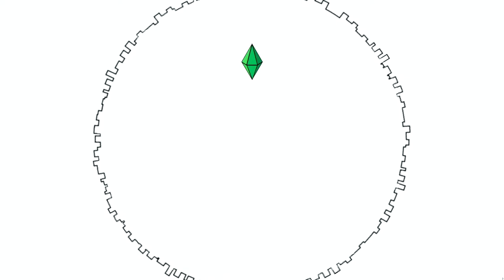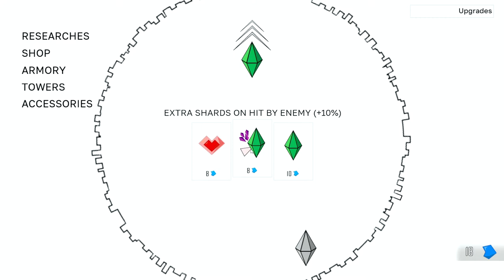Chalk One Up for the "Good" Guys | Let's Play TD Worlds | Part 8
Will some early mistakes and wrong upgrades cost us the run? Or will this be a victory.

TD Worlds is a dynamic, highly strategical game that challenges your skill. Build an impenetrable defense and get ready to plunge into a new, unknown world to uncover its secrets.

In this bizarre universe, each attempt will be unique in its own way, which provides many hours of fun to play.

Clear three completely different worlds from darkness, spread your influence everywhere.

unique conditions in each game;
losing is an important part of game progress. Each defeat reveals something new for you;
dynamic storytelling: the more you play, the more you learn about the world;
get random rewards after each level;
experiment with different tactics;
Twitch integration - play with your viewers.

outro:
The Patriot